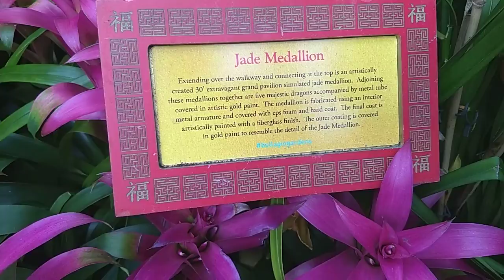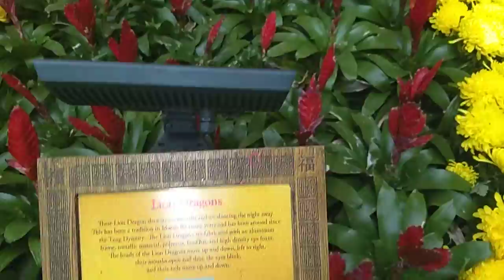Year of the Pig Decoration at The Bellagio, Las Vegas, Feb 3,2019